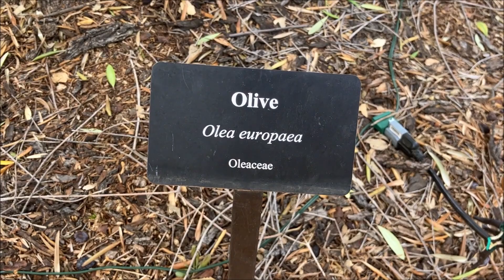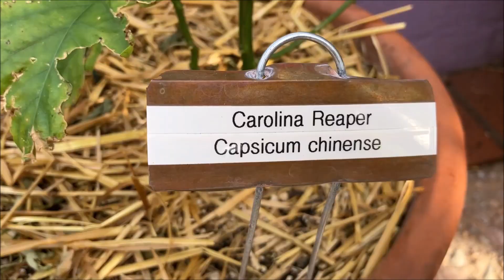HEALTH VLOG: Whip Cream Smoothie, Sprouting, Desert Christmas Parade! :)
Hi everyone!  Sharing with you another healthy vlog for your daily health & happiness.  Happy Thanksgiving and Merry Christmas!  Stay HEALTHY & enjoy the fun video!  :)

I completely believe in a raw vegan/whole foods plant based lifestyle!  I’m happy to share this lifestyle with anyone and everyone.  We all deserve a happy, healthy, and abundant life and a healthy lifestyle does just that.  If you are interested in the raw vegan/plant based lifestyle, please check out some of these other amazing individuals that can help you in your journey to health and healing:

*I am not claiming to be the health expert, nutritionist, dietitian in anyway.  I’m just a regular person sharing my thoughts, opinions, and spreading a positive message to anyone who wants to listen.  :)